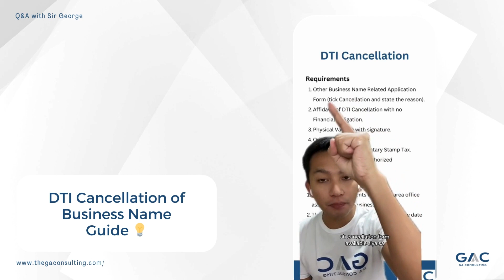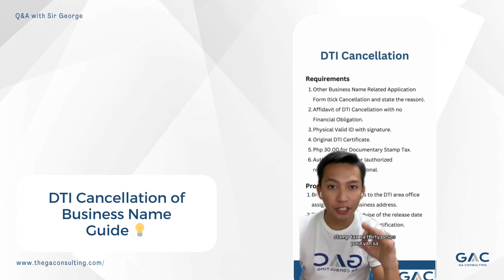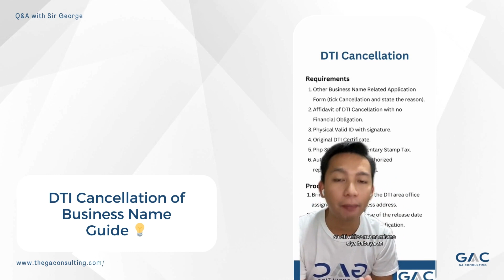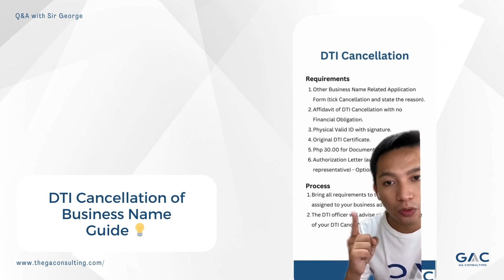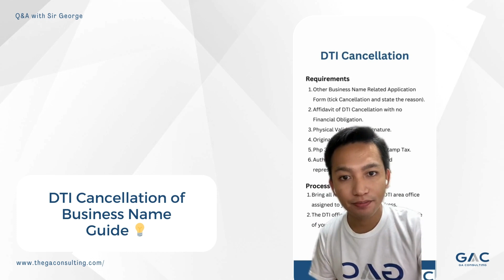DTI Business Name Cancellation | Guide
Ever wondered how to smoothly cancel your business name with DTI? 🧐 Join me as we break down the step-by-step guide, empowering you to streamline the process effortlessly. 💼 Ready to take charge of your business journey? Let's get started! 🔍

"Step-by-step guide to DTI business name cancellation"
"Tips for a hassle-free business name cancellation process"
"Understanding DTI procedures for canceling a business name"
"Legal requirements for canceling a business name with DTI"
"Common mistakes to avoid in DTI business name cancellation"
"DTI compliance for small businesses: Name cancellation"
"Streamlining the DTI process for canceling business names"
"Entrepreneurial insights into DTI business name cancellation"
"Legal implications of canceling a business name with DTI"